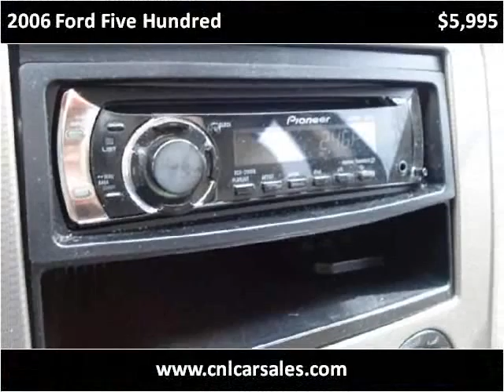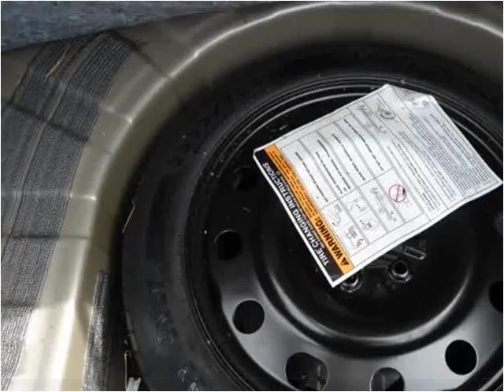2006 Ford Five Hundred Used Cars Shepherdsville, Mt. Washing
This 2006 Ford Five Hundred is available from Craig and Landreth Cars - Shepherdsville.